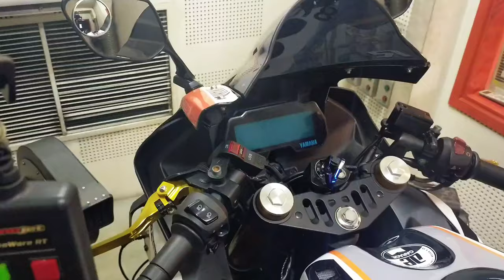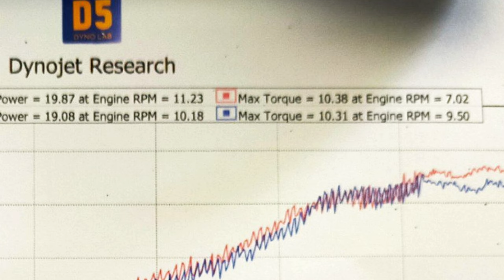DYNO R15 V3 | ECU UMA M5 | CAMSHAFT BRT | D5 DYNO LAB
Untuk pertanyaan.